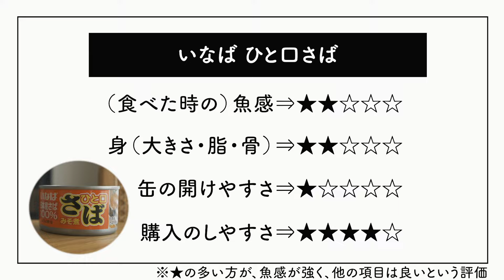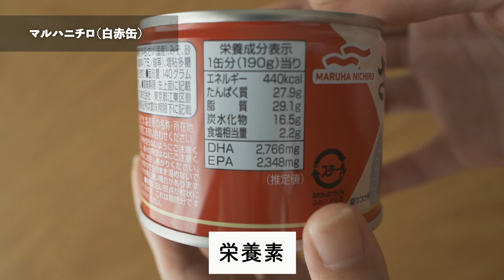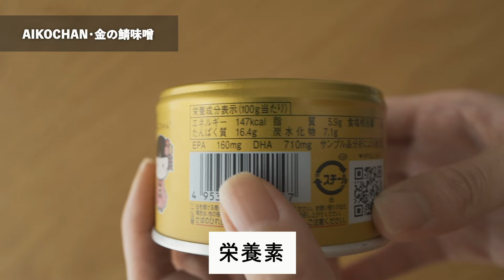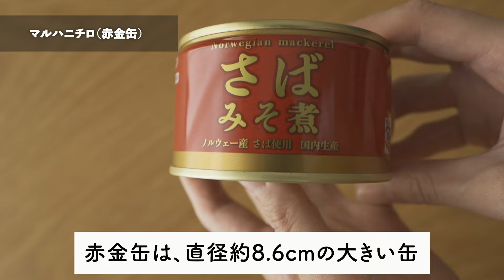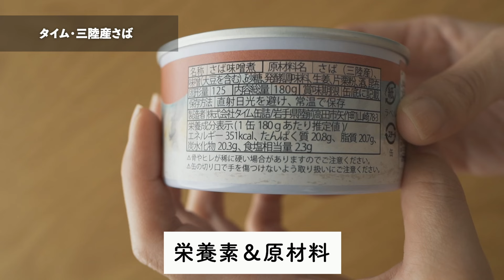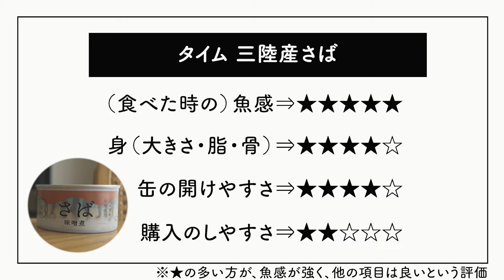【全然ちがう】サバ缶5種食べ比べ。美味さ、缶の開けやすさ、値段を比較した結果…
我が家では魚の缶詰を、そのままおかずにすることが多いです（笑）
5種類買って、食べ比べしてみました！
いつもは安いものしか買いませんが…高いものも買ってみました！

【いなば食品 ひと口さば味噌煮】スーパーで購入
【マルハニチロ さば味噌煮（白赤缶）】スーパーで購入
【AIKOCHA
金の鯖味噌煮】Amazonで購入
【マルハニチロ さば味噌煮（赤金缶）】スーパーで購入
【（株）タイム缶詰 三陸産さば味噌煮】デパート食品売り場で購入
※紹介した商品のご購入・ご使用の際には、商品説明や取扱説明書、販売元などをよくご確認ください。

《目次》
0:00オープニング
0:24紹介するサバ缶について
0:59いなば食品 ひと口さば味噌煮
2:32マルハニチロ さば味噌煮（白赤缶）
3:57AIKOCHA
金の鯖味噌煮
5:28マルハニチロ さば味噌煮（赤金缶）
7:09（株）タイム缶詰 三陸産さば味噌煮
8:47まとめ

※この動画は音声付きです。音声なしでご覧になりたい場合は、
お手数ですが消音にしてご覧ください！
その場合は、BGMもなくなりますのでご了承くださいませ。

・カメラ
・レンズ

① 災害前に備えておきたい「保存食」9種類。全部食べて比べてみたら…

⑤ もう、昔の加湿器には戻れない…。圧倒的に掃除がラクな象印のスチーム加湿器 EE-DC50